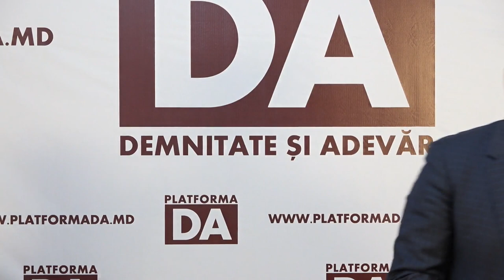Conferință de presă organizată de Partidul Platforma Demnitate și Adevăr - 14 mai 2021